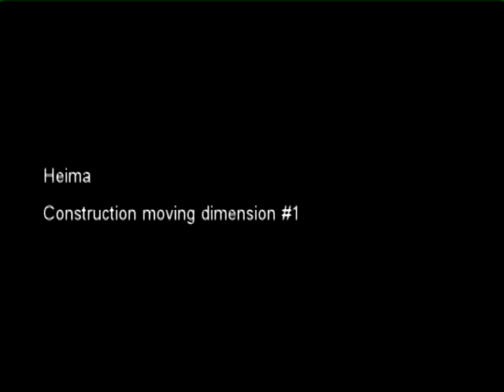Heima(+ noise guitar) - construction of moving dimension#1